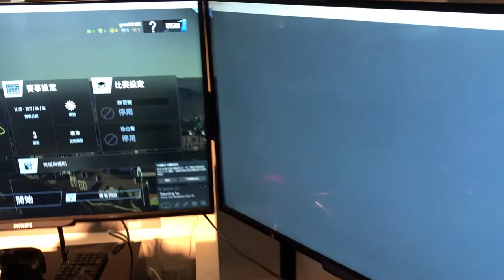在麗寶賽車場巧遇賽車王子-姚元浩 不藏私直接分享賽車技巧！| 馮迪翰 第三集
謝謝姚元浩的熱心分享，
元浩本人超親民沒架子(剪師認證)，
姚元浩本人真的超帥的!!
而且偷偷跟你們說，

他是李翰老師的好朋友!